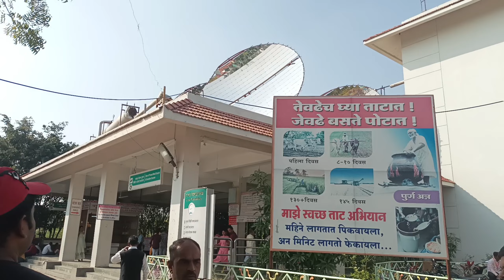World first Sai Heritage Village Old Shiridi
Sai Heritage Village offers you a unique combination of Baba's Blessings & Nature's Goodness...of Pilgrimage & Picnic.

It reflects the life of Baba & Shirdi Villagers during the Sai Baba's time. This is unique in Nature. All the major events in Baba's life and Baba's leela & Life Style of Shirdi Villagers, are created in the form of Statue. Baba's Palkhi Scene, Babs Serving food to devotees, Medicating to needy & poor people, and many more events are made live at ''Sai Heritage Village''.

All these scene in "Sai Heritage Village" are made under 100 years old Sapota (Chiku) Tree plantation.

Amusement Park :
Amusement Park is for children & elders is created with different type of adventure game's equipment. Hammocks, Machanas in Trees, Mono Rail & Ropeway are some of Major among it.

Delicious Food :
Here we serve Traditional pure veg. food in Traditional way

Your walk through this Sai Heritage Village will expose to the things which you have never seen before, so come to Sai Heritage Village and get twice blessed by Baba's blessings and Nature's Goodness...

Sai Heritage Village,
shirdi wale sai baba full song,
shirdi tour,
shirdi tour in hindi,
shirdi tourist places,
shirdi tour guide,
shirdi vlog,
shirdi vlog hindi,
shirdi visiting places,
shirdi darshan timings,
shirdi Sai Heritage Village,
Sai Heritage village vlog,
Sai Heritage Village assamese,
shirdi history,
jiyansh's world journey shirdi tour,
shirdi history ,
shirdi facts,
histroy